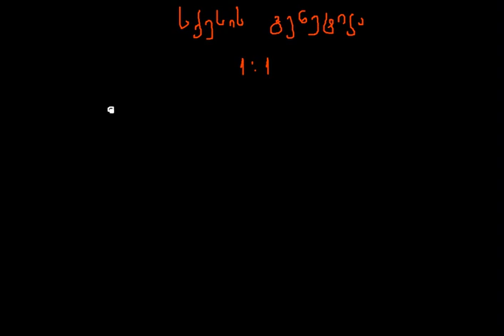სქესის გენეტიკა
ბიოლოგია / სქესის გენეტიკა